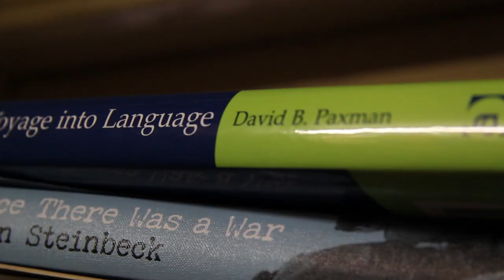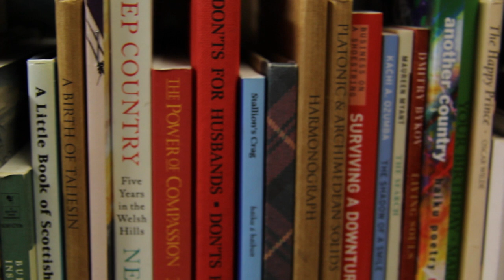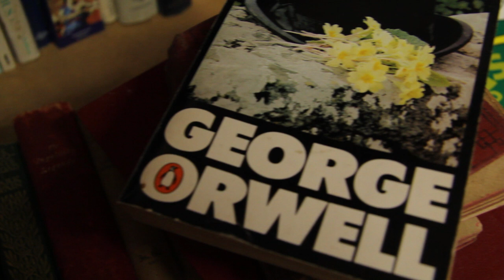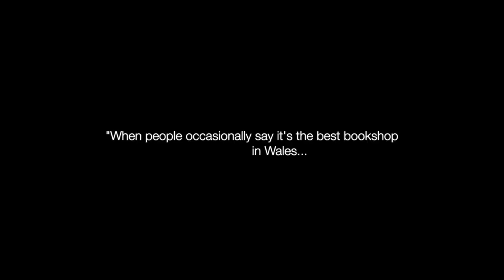One Old Bookshop Documentary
A Telling documentary about a characteristic Welsh Bookshop residing on the west coast.

Featuring Martin Ashby from Ystwyth Books.